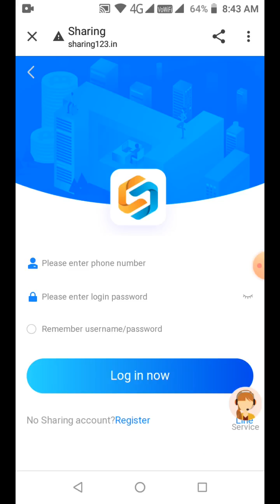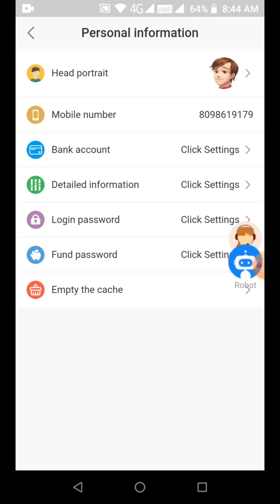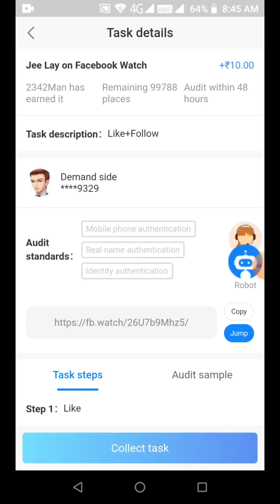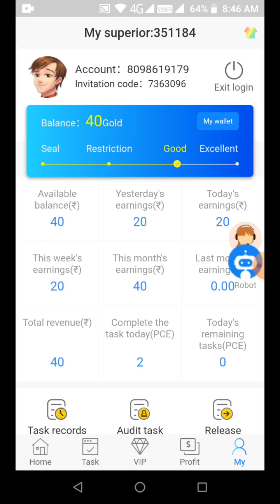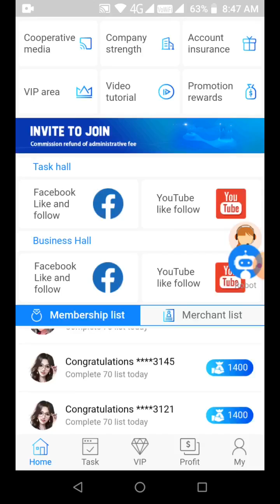New Earning App Per Task Rs.10 | Sharing123 | Just Like and Share | Without Investment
offline work earn money
part time jobs
part time full time jobs
facebook work earn money
youtube work earn money
social media work earn money
facebook like earn money
data entry without investment
without investment jobs
data entry jobs no investment
online jobs without investment
sms jobs
freelancer jobs
freelancer website
paytm earn money
mobile apps earn paytm cash
paytm cash earn money
data entry jobs earn paytm cash
typing jobs earn paytm cash
free data entry jobs
free data entry
copy paste work
copy paste work earn money
referral work earn money
invite friends earn money
games play earn money
games play earn paytm cash
self earning apps earn paytm cash
data entry jobs withdrawal paytm account
how to earn money
data entry jobs how to earn money
freelancer website list
mturk jobs
mturk approval india